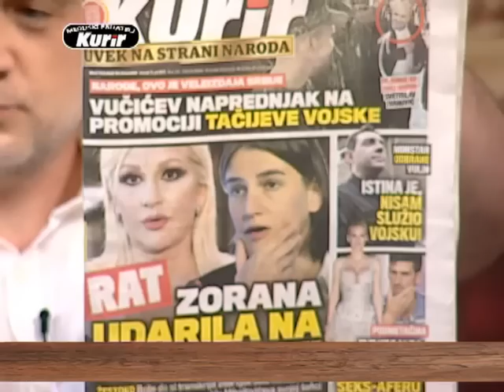EMISIJA UZ JUTARNJU KAFU SA KURIROM 11.07.2017. VELIMIR ILIĆ by RATKO FEMIĆ